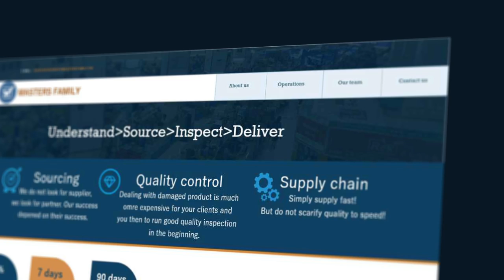Masters Family Website Presentation